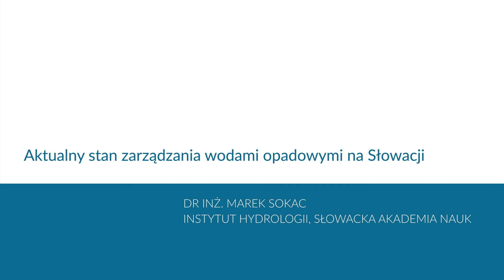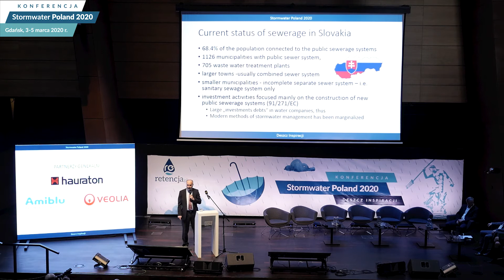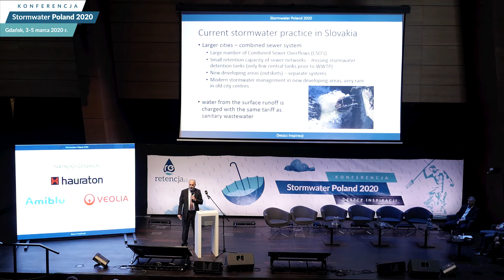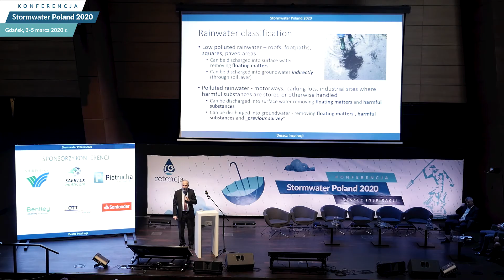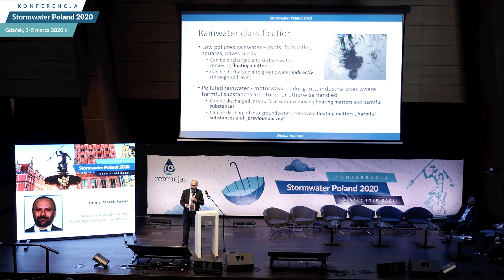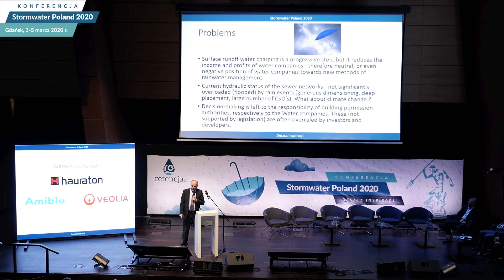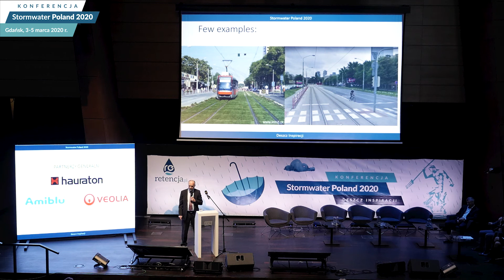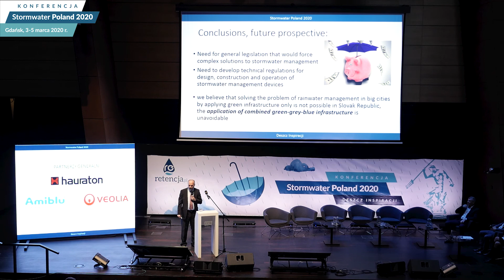Dr inż. Marek Sokac, Słowacka Akademia Nauk, Wykłady Stormwater Poland 2020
Aktualny stan zarządzania wodami opadowymi na Słowacji,
Dr inż. Marek Sokac, Słowacka Akademia Nauk